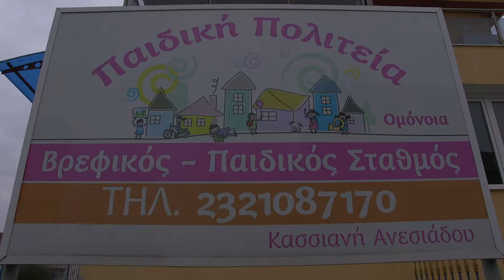Παιδικη Πολιτεία Πάμε Ελλάδα - ΣΕΡΡΕΣ